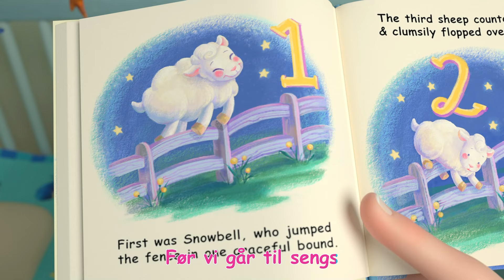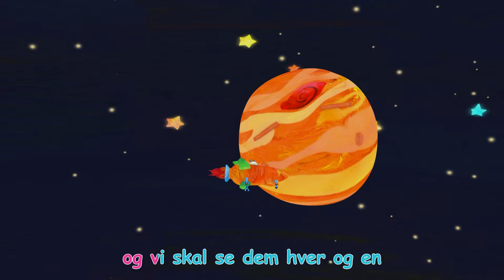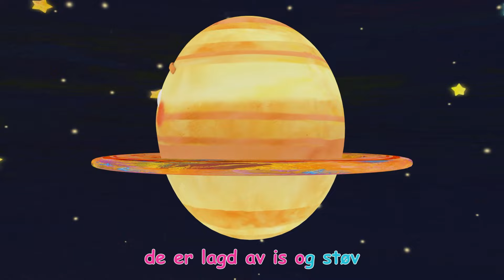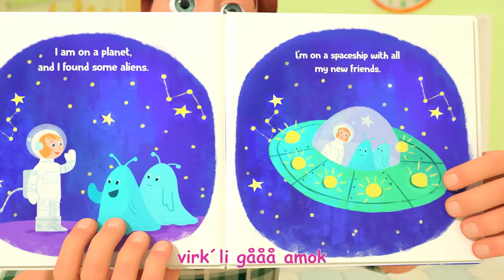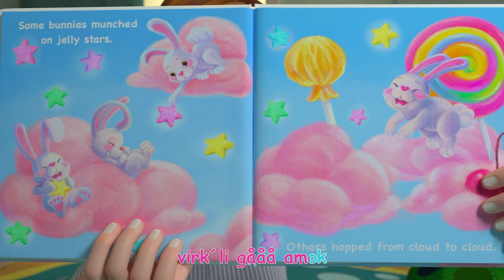Vi må dra | Vuggesanger for Babyer | CoComelon Norsk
00:00 Vi må dra
03:00 Fem søte små dyr
05:51 Gulvet er lava
08:33 Så gjør vi så (sengetid)
10:30 Sejl i din båd
12:56 Sansesang
15:51 Bingo
18:13 Stilletid
21:13 Bygdemusa og storbymusa
28:35 Hjulene på bussen
31:17 Snøsang
33:56 Planetsang
38:49 Nå leker vi en «motsatt» lek
41:56 Tittebøh
43:40 Ut å gå tur
46:22 Nå skal vi lese
48:27 Søppel
51:30 Her på vårt dansegulv
53:55 Knyt dine sko
57:14 Sauesangen
59:42 En Potet, to poteter